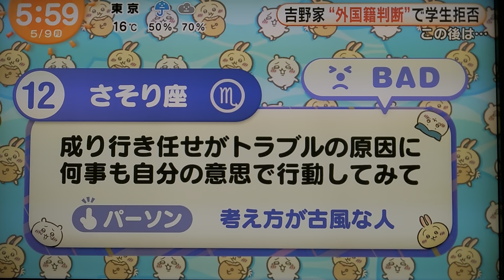ちいかわ占い 5月9日